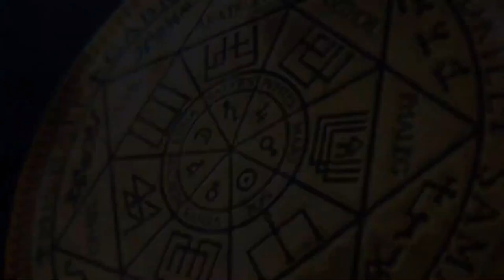Душа с Урана | Пинтальзавр | Чистка биополя | 10 вопросов куратору с Урана | ARGO VP2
✅ По всем вопросам о сеансах и услугах, обращайтесь к администратору Ольге в Телеграм В этом сеансе проходила чистка биополя клиента, чья душа с Урана пришла. Обнаруженный пинтальзавр (цивилизация драконов) был сдан в Межгалактическую полицию. Остальных интерферентов пришлось отпустить на их частоту. Потом мы, ARGO VP2 регрессивный гипноз, задали 10 вопросов куратору с Урана.

0:00   Поднимаем тонкую копию Ирины в комнату диагностики. Сканируем фантом.
02:20 Обнаружены: пинтальзавр (цивилизация драконов).
04:54 Как долго находится пинтальзавр в биополе?
06:10 Обнаружены: бес, рептилоид с 2 греями, арахноид.
06:53 Реверс энергий.
07:40 Как долго находятся остальные интерференты в биополе?
09:40 Рассинхронизация с энергиями интерферентов.
11:38 Сущности забирают все свое.
15:40 "Черный квадрат" от Нади.
20:09 Отпускаем сущностей на их частоту.
21:29 Вопрос к Ли. Пинтальзавр (цивилизация драконов) был сдан в Межгалактическую полицию.
22:37 Аннулируем договора.
24:59 Приглашаем куратора в комнату диагностики.
26:04 10 вопросов куратору с Урана.
26:43 Вопрос о предыдущем воплощении на Земле.
31:10 Вопрос о Высшем Я.
32:42 Вопрос о кармических узлах.
33:05 Вопрос о рождении детей.
33:42 В чем моя основная сила?
37:02 Каковы мои слабые стороны?
37:56 Как научиться гасить гнев в процессе воспитания детей?
39:12 Вопрос о способах восполнения энергии.
41:45 Преподносим подарок куратору.
44:00 Как самочувствие, Ирина?